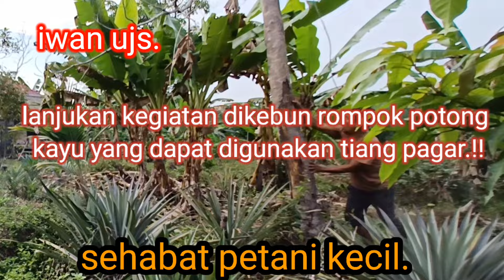lanjutkan kegiatan dikebun rompok potong kayu yang dapat digunakan tiang pagar.!!